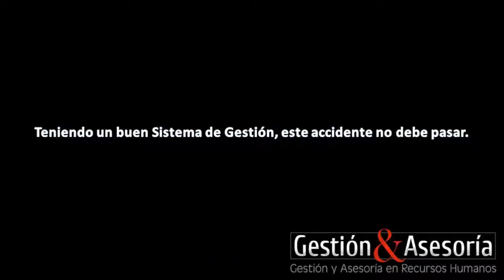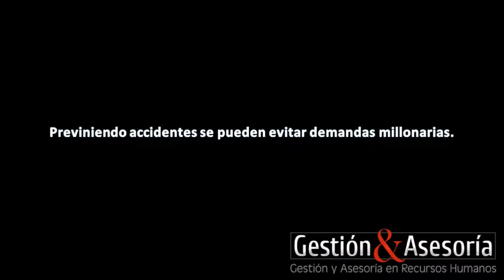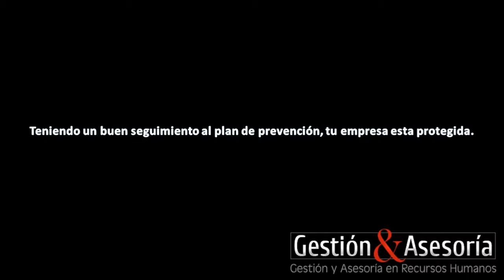VIDEO GESTION Y ASESORIA ACCIDENTES LABORALES